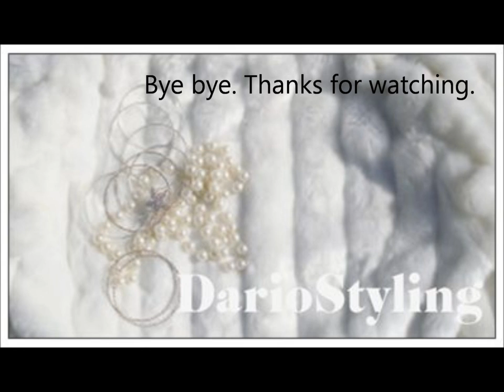Dario Bentivegna Dario Styling - Presentation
Online Personal Styling Consultation

Facebook Dario Styling

Some of the designrs featured
RAR Fashion
China Doll Boutique
Joanne Fleming
Daria Clothing
Sarina Poppy
Frances Conteh